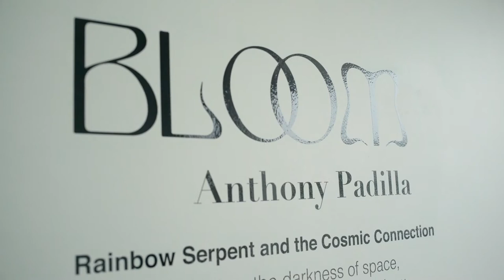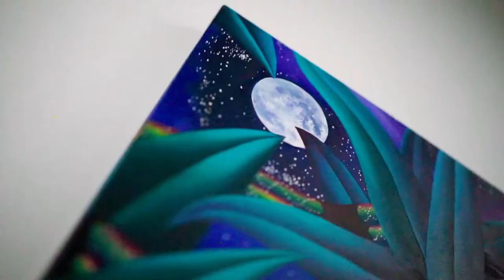Anthony Padilla Presents Bloom - Opening Interview and Art Walk Through At Another Gallery LA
Anthony Padilla had a fantastic show called Bloom at Another Gallery LA. Padilla paints lush landscapes and amazing flowers. We were there to talk to Anthony and hear first hand about the spectacular paintings he made. Watch the video to hear about the rainbow serpent and faces in his work.